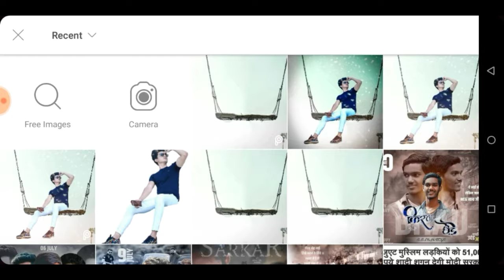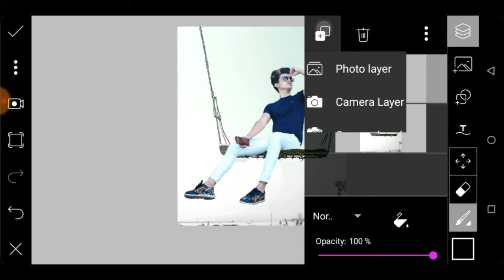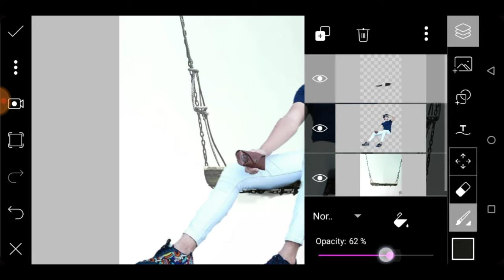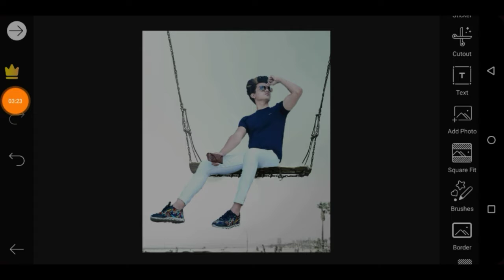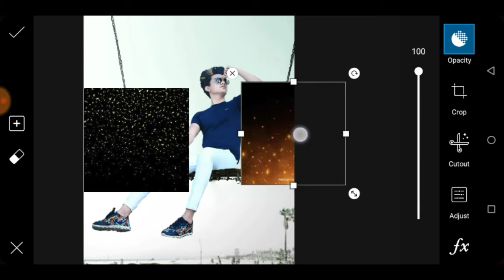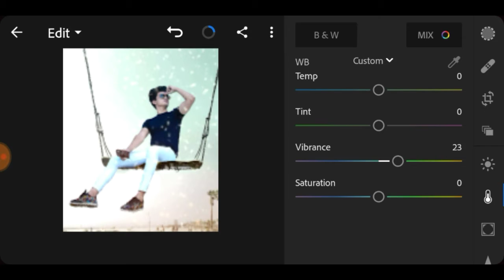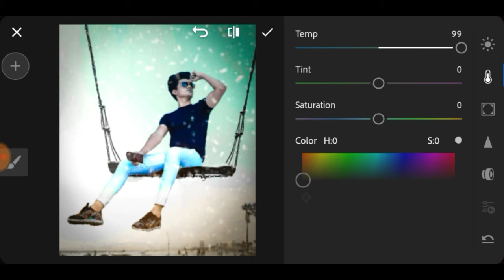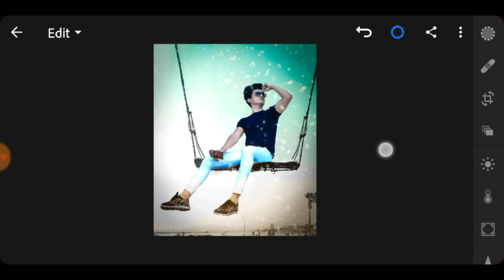Vijay mahar editing tutorial || new Instagram viral editing tutorial